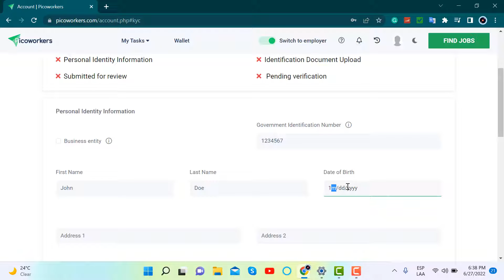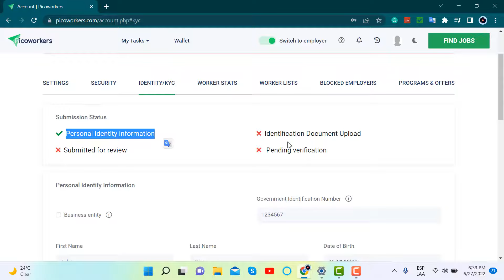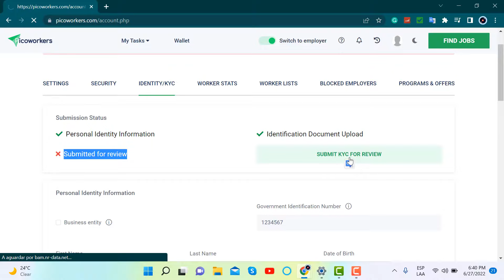How to submit Correctly the KYC (Know your customer)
Hints:
-Submit and save just one step at the time
-Disable any ad blocker or intrusive extension that might interfere with the KYC submission process
-The file size it's up to 2 Megabytes

Good Luck!